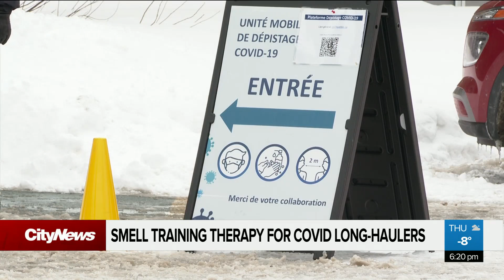Treating loss of smell in COVID long-haulers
Experts are using ‘Olfactory Training’ or smell training therapy to treat long-haulers who’ve lost their sense of smell. Dr. Marc Tewfik explains how the therapy works.